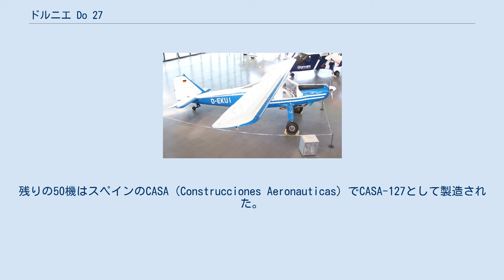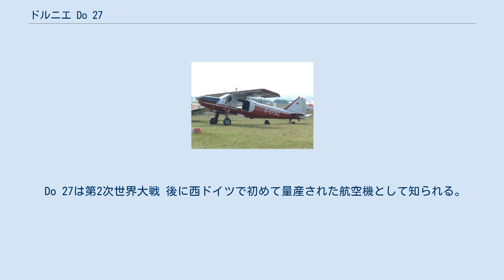ドルニエ Do 27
ドルニエ Do 27 ドルニエ Do 27 ドルニエ Do 27（Dornier Do 27）は、西ドイツの航空機メーカーのドルニエ後のDASAドルニエ、フェアチャイルド・ドルニエで製造された古典的な高翼配置、尾輪式固定脚のSTOL（短距離離着陸）単発多用途機である。
 Do 27の開発は、元々スペイン軍の軽多用途機の要求から設計されたDo 25から始まった。
 Do 27は4座から6座で元々の試作機は1955年6月27日にスペインで初飛行した。
最も多数生産された機体は西ドイツで製造され、1956年10月17日に初飛行した。
残りの50機はスペインのCASA（Construcciones Aeronauticas）でCASA-127として製造された。
 西ドイツ空軍と西ドイツ陸軍は合計428機のDo 27AとDo 27B（複操縦装置付）を注文した。
 Do 27Q-5として知られる後のモデルは基本的な要目は同じであるが、より広いトレッドの主車輪を持っていた。
他にも双フロート付のDo27S-1や強力なエンジン（340 hp ライカミング GSO-480-B1B6）と3枚ブレードのプロペラを付けたDo27H-2があった。
 西ドイツとスペインでの軍事運用に加えて、他国での軍事や民間での使用のために数機が製造された。
 Do 27は第2次世界大戦 後に西ドイツで初めて量産された航空機として知られる。
この機体は比較的広く快適なキャビンと狭い敷地での良好な性能が評価されている。
 （Do 27 Q-5）